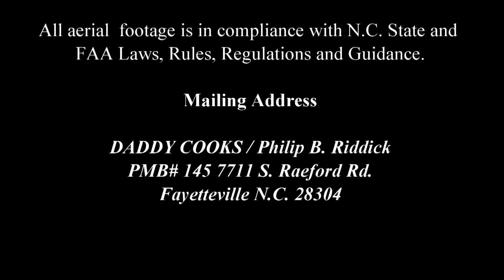R-BoP Daddy's Drone Ep. 1 (How I pass the Part 107 Knowledge Test 2017)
In this series I will be explaining the small Unmanned Aerial Systems (sUAS) process to be licensed that I took. This is how I passed the Part 107 Knowledge test in 2017

Drone
Mavic Pro Fly More Combo

Camera
Sony NEX 5T